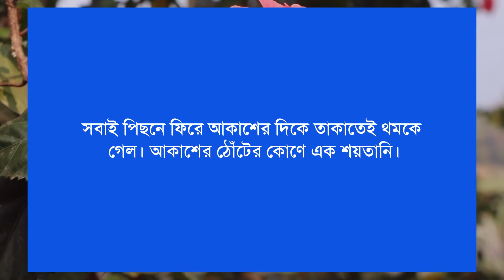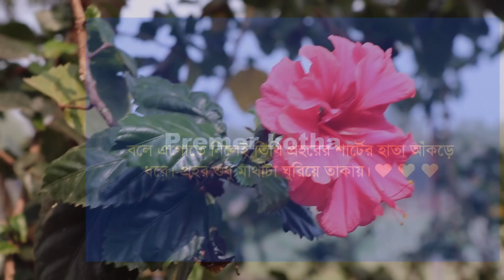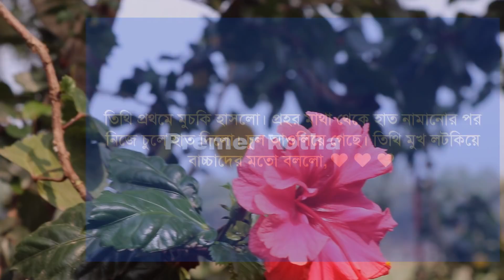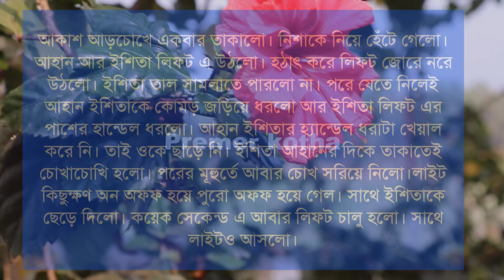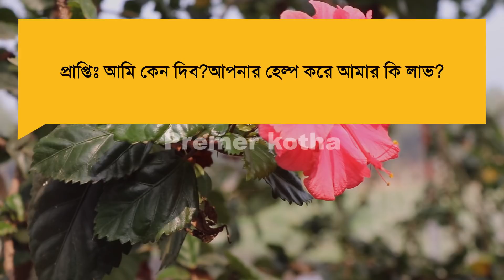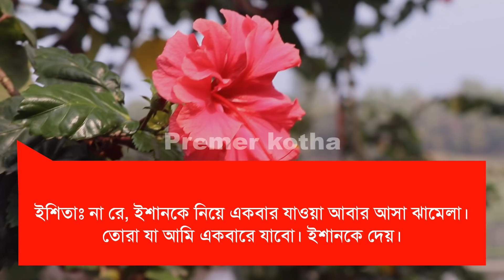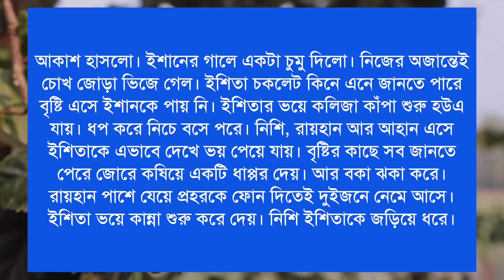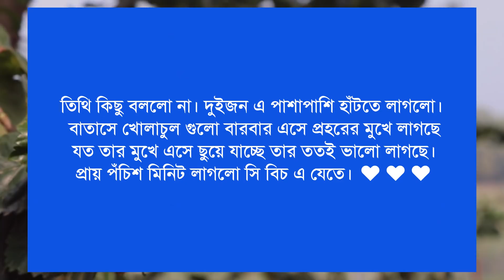এক্স গার্লফ্রেন্ড যখন বউ পর্ব ২৭ (আজও ভালোবাসি)Social Love Story_Ft:Samim_Shonalika_Ashik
এক্স_গার্লফ্রেন্ড_যখন_বউ_পর্ব_২৭ (আজও ভালোবাসি)Social Love Story_Ft:Samim_Shonalika_Ashik-Tamim